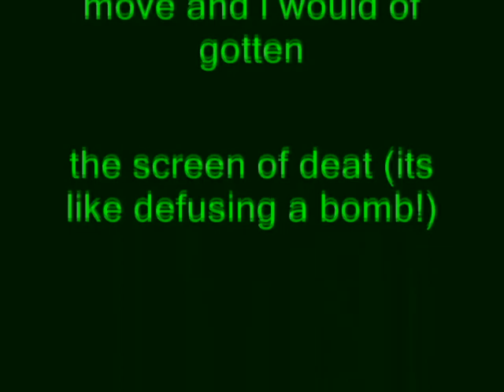Windows XP Installation Music In Green Out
How To Make Green Out:

VideoFX

1st: Gradient Map - Green Out

0;     0,     0,     0, 255
1;     0,    255,   0, 255

AudioFX